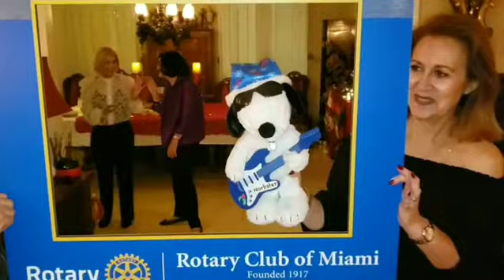Rotary Club of Miami Holiday Party 2019